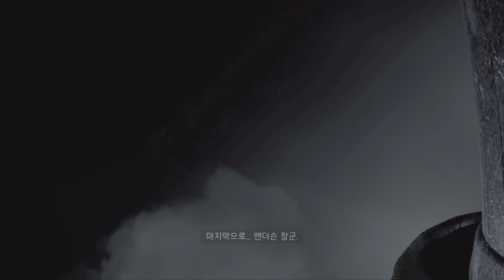디비전2새로운시즌 앤더슨장군 처리하라.!!!(트레일러영상소개)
새로운시즌 앤더슨장군처리하라.트레일러 영상 앤더슨장군 일당소개등

플스삼촌